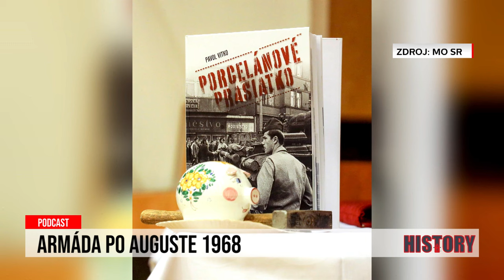24 podcast: Perzekúcie v armáde po 1968 - I. časť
Vojaci, ktorí odmietli prijať sovietsku okupáciu ako tzv. bratskú pomoc, boli počas normalizácie z armády prepúšťaní. A často mali problém sa opäť zamestnať.

Osud jedného z nich, ktorý musel rozbiť pokladničky svojich detí, aby mohol pre rodinu kúpiť základné potraviny, sa stal námetom pre názov knihy o týchto ľuďoch – Porcelánové prasiatko.

Niektorým sa po roku 1989 podarilo ešte aspoň na pár rokov do uniformy vrátiť a zažili istú satisfakciu. Mnohí sa však novembra 1989 nedožili.

Vypočujte si príbehy niektorých z nich, ktoré do knihy Porcelánové prasiatko - Osudy našich vojakov, ktorí trpeli za to, že okupáciu Československa v roku 1968 odmietli ako tzv. bratskú pomoc, napísal publicista Pavol Vitko.

V 24 podcaste sa s ním rozprávala Veronika Homolová Tóthová, editorka jojhistory.